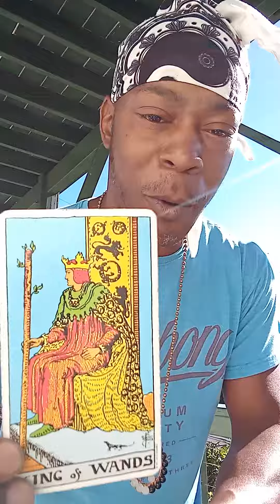Card of The Day🔥👑🔥 May 13th, 2023✨⭐✨